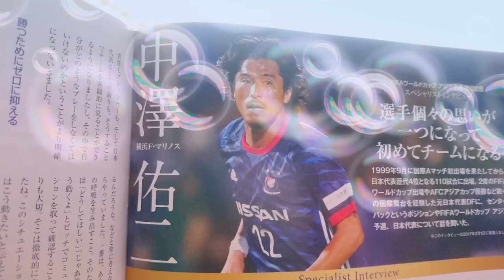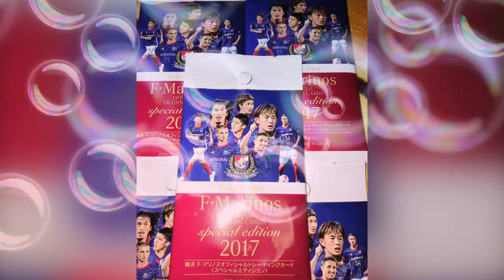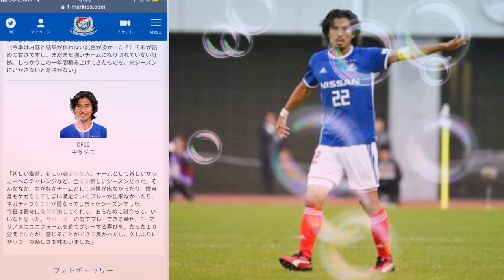中澤佑二 20年間お疲れ様でした。 そして楽しい時間をありがとう。 横浜F・マリノス 中澤佑二 現役引退 スライドショー スーパースター 強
横浜F・マリノス 22番 中澤佑二
20年間のプロ生活お疲れ様でした。
どんな時も横浜F・マリノス、日本代表というチームを支えて引っ張っていってくれた中澤佑二選手の引退スライドショー。
沢山の思い出を、沢山の歴史を残して行ってくれた最高のディフェンダー。
中澤佑二らしく引退！

強   スーパースター